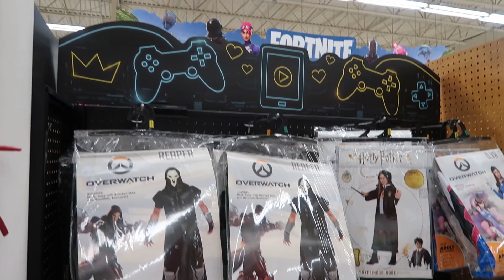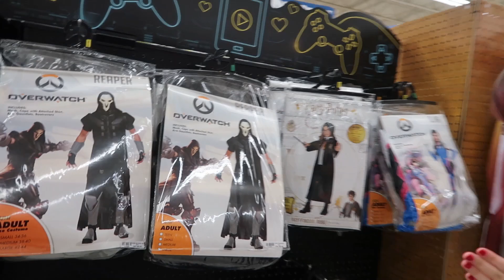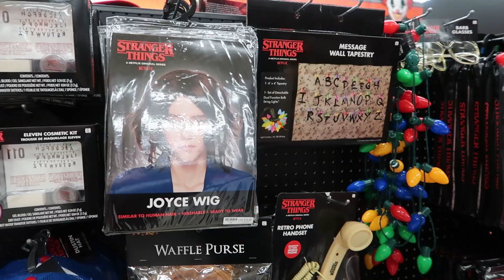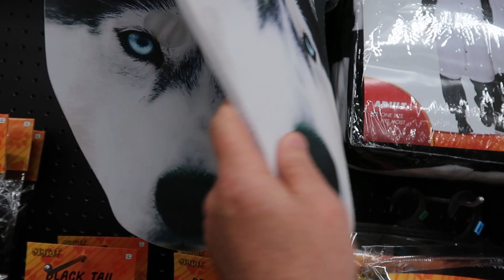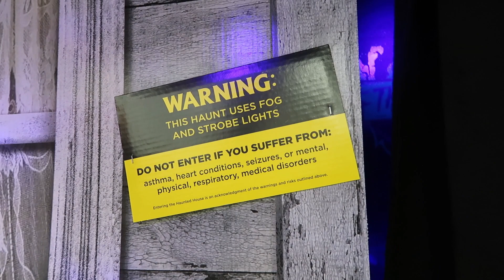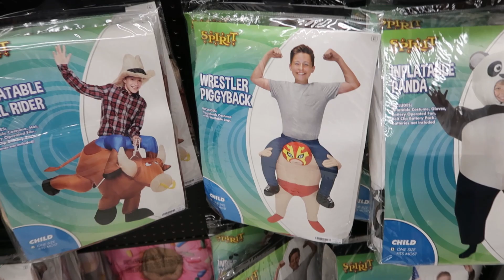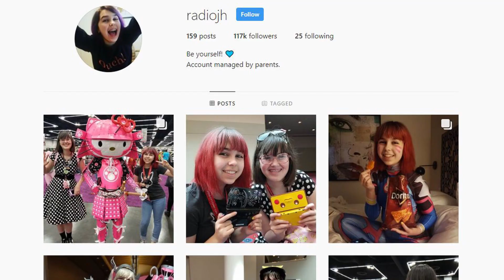Spirit HALLOWEEN Decoration and Costume Shopping